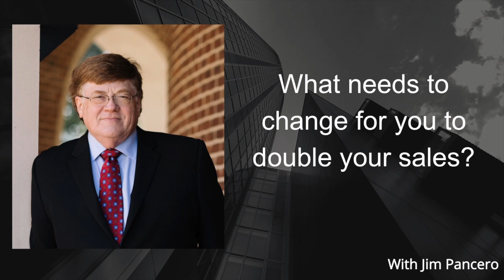What needs to change for you to double your sales?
This is a great question to be asking any salesperson. What needs to change for you to double your sales?

When I ask this question in my sales training programs, I tend to get blank stares from most attendees. They have this look of “It’s evident you don’t understand my business or industry or you’d see it’s not possible to double our sales.” I believe this attitude comes from them only thinking about what can happen within any given year.

The reality of selling is you're going to double your sales every seven years if you only increase your sales 10% a year. You'll double every five years if you sell 15% more a year and will only take four years to double sales with 20% annual growth.

We need to have salespeople thinking and understanding more moves ahead and seeing how they will be doubling their sales…eventually. We need to be helping reps to better understand what else they can be doing to grow their sales…so eventually their sales will double over today’s levels.

We can't keep doing the same thing we're been doing and expect to double our sales over the next few years. We need to be looking at how we can do it better than we did in the past. We need our reps getting more creative and more persuasive in their language and communications.

Join me as I share how you, as their coach and leader, can talk to them about what really needs to change for them to double their sales. Bet it might help you and your team to sell even more!